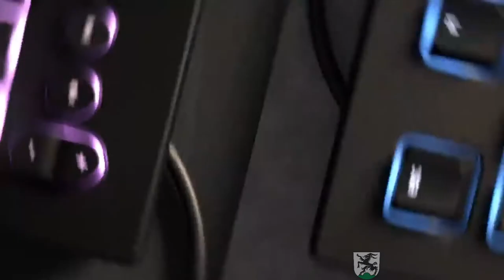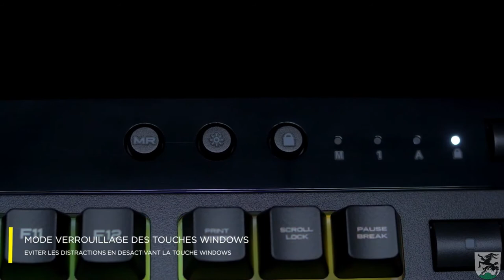5 лучших бюджетных игровых клавиатур 2022 года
В этом видео мы покажем вам 5 лучших бюджетных игровых клавиатур 2022 года. Это видео для тех, кто хочет купить лучшую бюджетную игровую клавиатуру по доступной цене, мощную и качественную.
5. Msi Vigor GK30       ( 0:05 )
4. Roccat Magma        ( 1:00 )
3. SteelSeries Apex 3  ( 1:46 )
2. Razer Cynosa V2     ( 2:27 )
1. Corsair K55 Pro       ( 3:10 )

НА РАЗВИТИЕ КАНАЛА ИЛИ НА КОФЕ С БУЛКОЙ) -